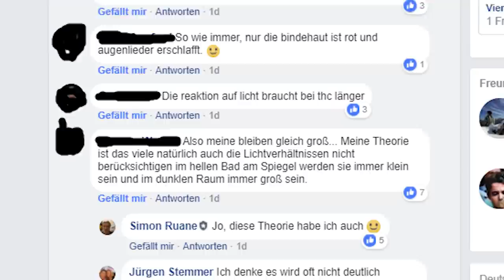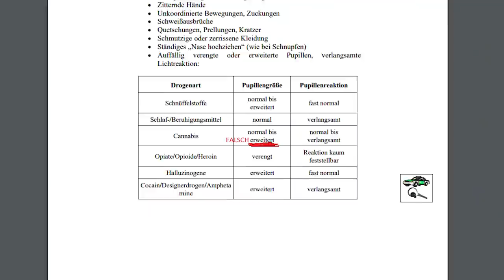Drogen vs. Augen - Häufiger Irrglaube - Pupillen klein trotz LSD?